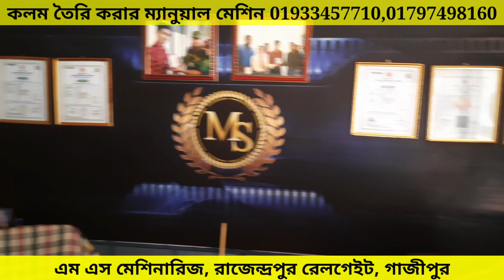কলম তৈরি করার মেশিন কিনুন মাত্র ২৫,০০০ টাকায় । Manual pen machine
কলম তৈরি করার মেশিন কিনুন মাত্র ২৫০০০ টাকায় । Manual pen machine
মেশিন নিলে আমরা আপনাকে হাতে কলমে প্রশিক্ষন দিব যাতে আপনি খুব সহযেই কলম তৈরি করতে পারেন। মাত্র ৫/১৫ মিনিটের প্রশিক্ষনে যে কেও এই মেশিন চালিয়ে কলম তৈরি করতে পারবেন। মেশিনের ১.৫ বছরের ওয়ারেন্টি পাবেন।

১ পিছ কলম তৈরি করতে মাত্র ২টাকার কাচামাল লাগবে। এক পিছ কলম পাইকারি বিক্রি হয় ৩.৫ থেকে ৪.২০ টাকায়। অর্থত আপনি প্রতি পিছ কলম পাইকারি ১.৫ থেকে ২ টাকা লাভ করতে পারবেন। মেশিন নিলে সকল প্রাকার কলমের কাচামাল আমাদের থেকে নিতে পারবেন।

Masum Scientist
Address : এম এস মেশিনারিজ, রাজেন্দ্রপুর রেলগেইট, গাজীপুর
Masum Scientist